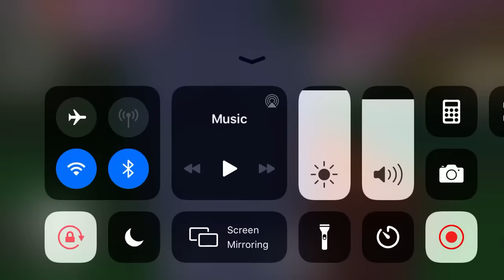Block Craft 3D: Building Simulator Games For Free Gameplay#925(iOS & Android)| MoBiGaffer YouTube P2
Learn To Make MoBiGaffer YouTube Part 2 Walkthrough!

Mobile Phone used to make this Awesome structure

Features:
• Free game: play for free!